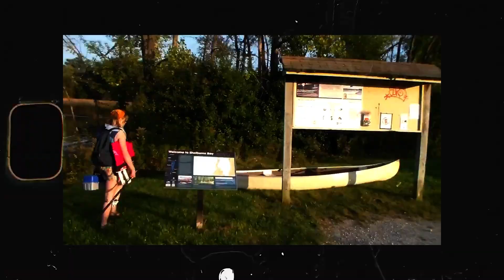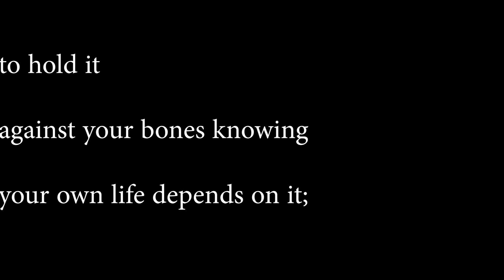We're So Back